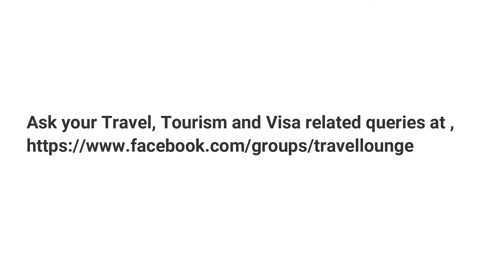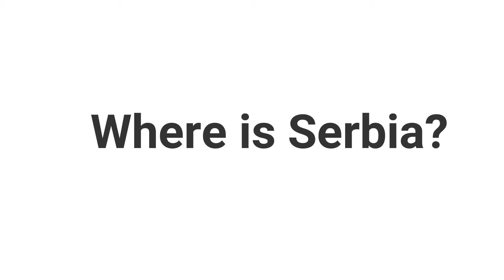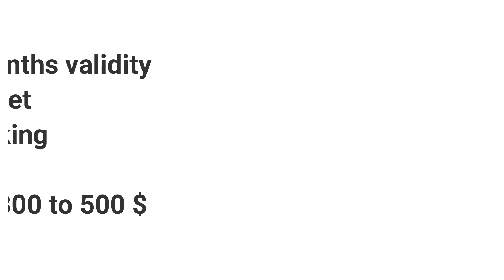Serbia For Indian's, Is Serbia Good to Settle ?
Serbia is easiest country to enter with full prepared documents. Though Serbia offers visa-free entry for Indians, a lot of Indians have reported, getting entry in Serbia is not easy. we are sharing few tips for a smoother immigration experience at Belgrade airport.

This video is a part of our Travel Vlogging Series for our viewers to share the experiences of different frequent travelers to better understand of several stages of traveling.

Video Credit:
Pooja Heda @poojaheda03

Released online by:
Travel Lounge
(A unit of Ms Travel Lounge Private Limited )

See the movie on the big screen to uncover the excitement and enjoy the music that builds unto an unprecedented and unexpected.

Hey, traveling to USA ? Do grab your shopping voucher, by clicking this link, you need to take the printout of the voucher to claim the discounts.

Dedicated by: Masoom Group